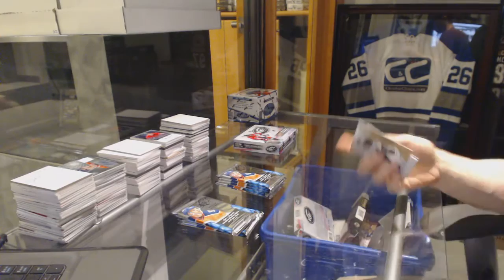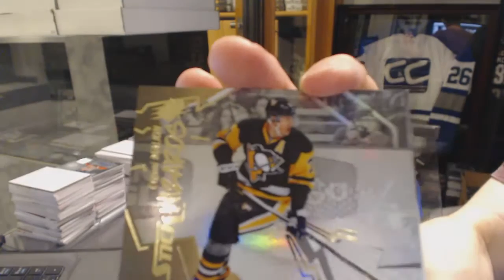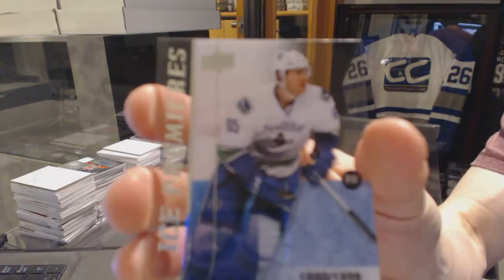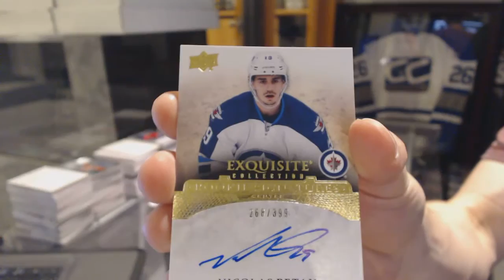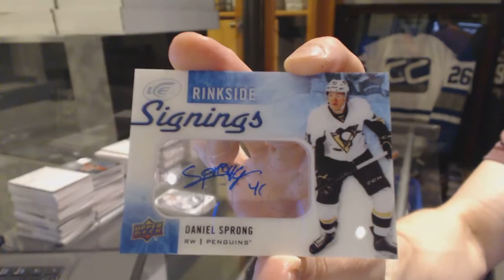Sloth's 15-16 UD Ice & 15-16 UD SPx Hockey Box Break